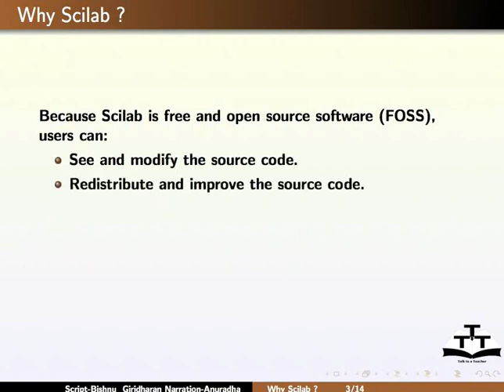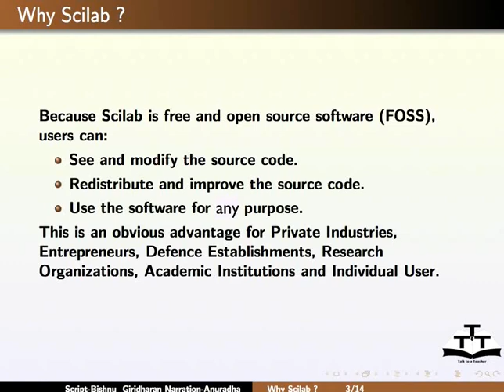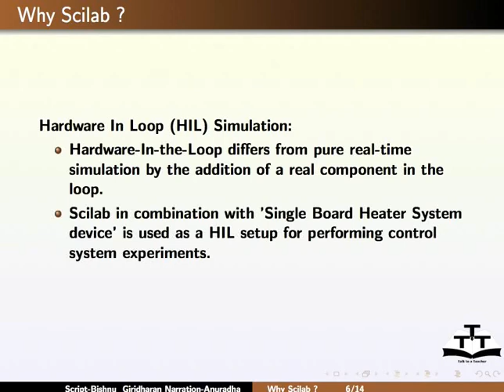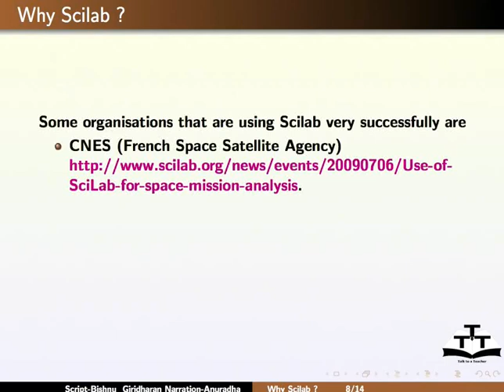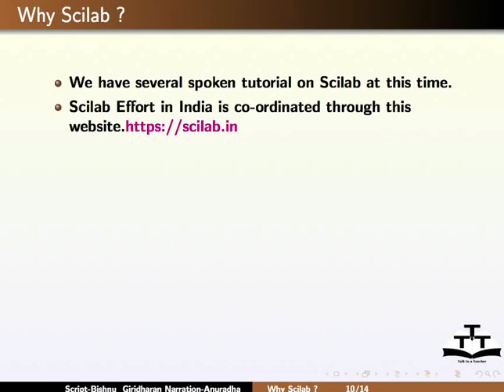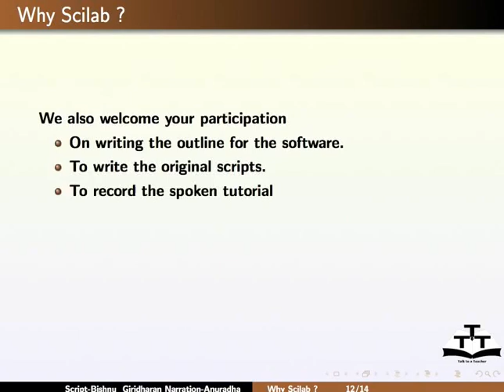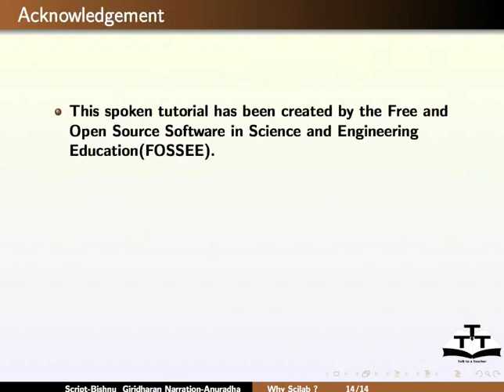Why Scilab - Kannada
Scilab ಯಾಕೆ? ಏನಿದರ ಉಪಯೋಗ?